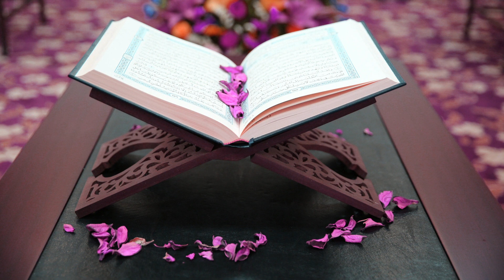٤٧ - سورة محمد بصوت الشيخ سعد الغامدي